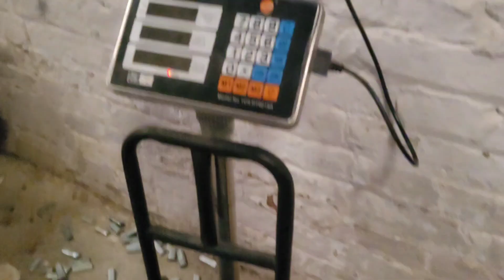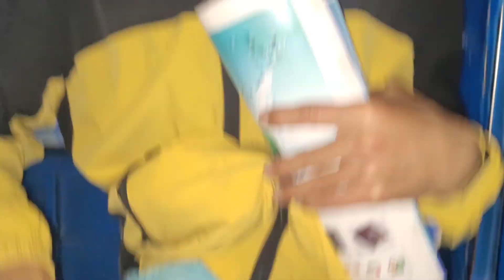Finally Budi Ghar Ayo 😍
Finally Got My Guitar After 3 yrs ||

Hi everyone i am mingmar lama . A youtuber based in nepal. i make daily vlogs,reaction and unboxing videos documenting my life.